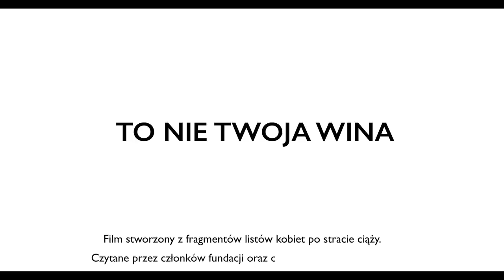To nie Twoja wina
Film stworzony z fragmentów listów kobiet po stracie ciąży. Czytane przez członków oraz osób wspierających Fundację Medycyny Prenatalnej im. Ernesta Wójcickiego.